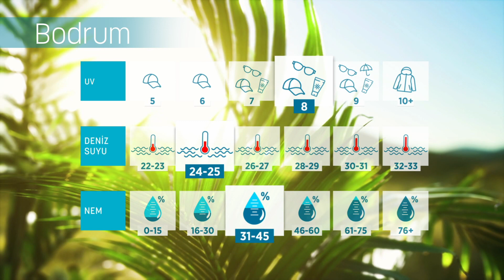Bodrum, Çeşme, Marmaris... | - Samsung WindFree ile Mevsim Havası